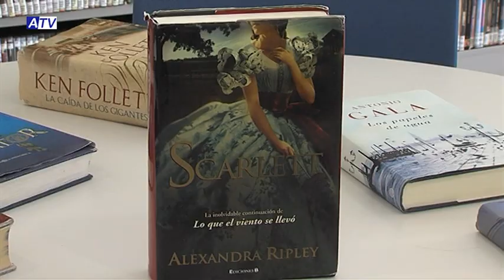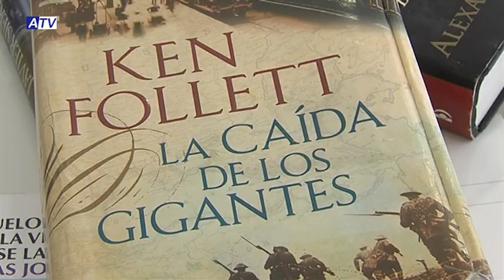09 07 14 NOT RECOMENDACIONES DE LIBROS EN LA BIBLIOTECA